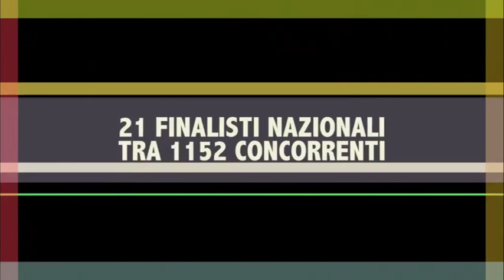Dall'agricoltura italiana, il futuro possibile | Maria Letizia Gardoni | TEDxLecce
Maria Letizia Gardoni @TEDxLecce 2014 - Dall'agricoltura italiana, il futuro possibile

Maria Letizia Gardoni - Presidente Coldiretti Giovani
Venticinquenne presidente di Coldiretti Giovani è una imprenditrice agricola. La sua azienda produce ortofrutta con tecniche naturali, approcciandosi ai disciplinari di coltivazione della policoltura Ma-Pi, con cui rifornisce i Punti Macrobiotici della sua Regione. Lavora alla crescita della sua azienda, per creare un luogo educativo in cui la realizzazione e il benessere della persona partano dal consumo di alimenti sani, fino ad arrivare alla terapia di diverse forme di disabilità per mezzo del cavallo, passando per la divulgazione, soprattutto tra le nuove generazioni, delle tradizioni e del potenziale innovativo del settore agricolo.